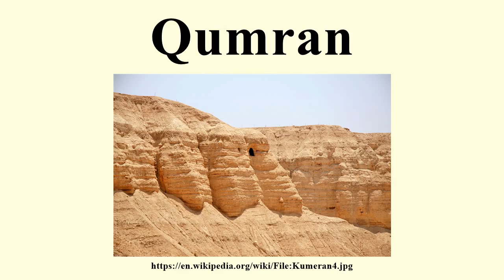Qumran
Image-Copyright-Info
Author-Info:   Tamarah

Image-Copyright-Info